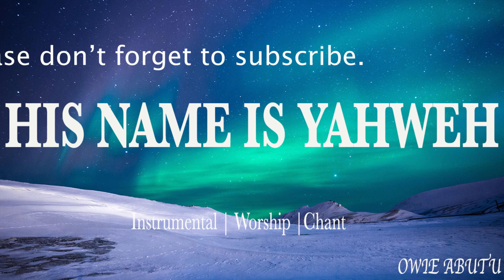YAHWEH PRAYER INSTRUMENTAL (PAGES OF MY HEART) - OWIE ABUTU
Please do join us on our other social media platforms I would like to hear from you